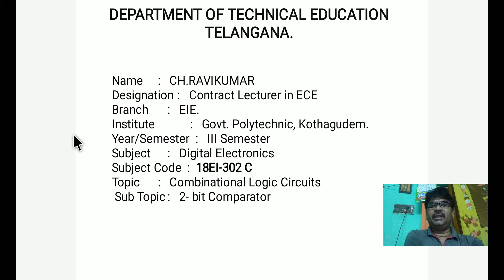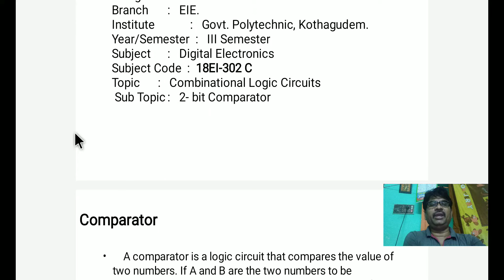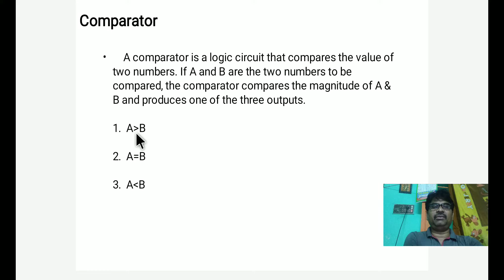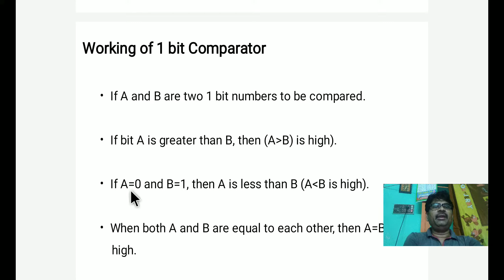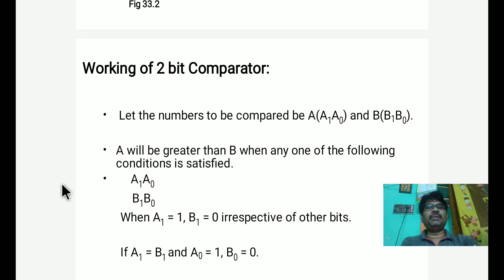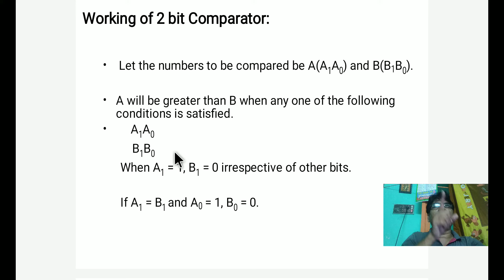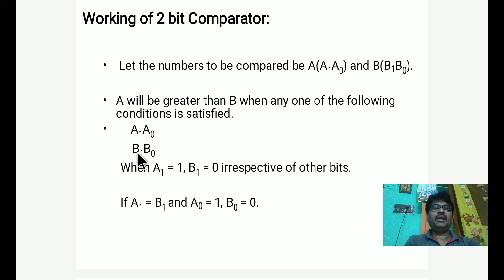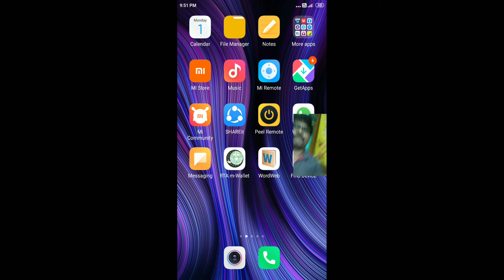4 14 TWO BIT COMPARATOR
TWO BIT COMARATOR